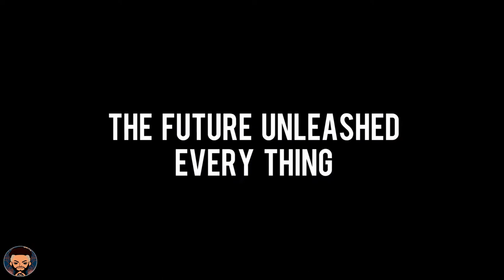DIGNE SUCCESSEUR OU RATAGE COMPLET | The Cloverfield Paradox | Critique Despi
Pour cette première Critique Despi je vais m’arrêter sur la dernière "création originale" des studios Netflix.

ps: Je suis poursuivi par une grippe persistante mais je pense avoir été assez clair dans ma façon de parler ;)
Pour plus de débats vous pouvez me suivre sur⬇⬇
Un clic juste ici pour profiter des meilleurs prix sur les jeux PC

Retrouvez moi aussi pour toutes les news PS4